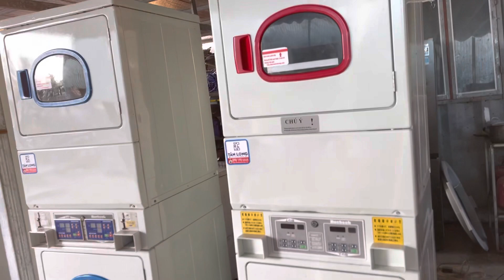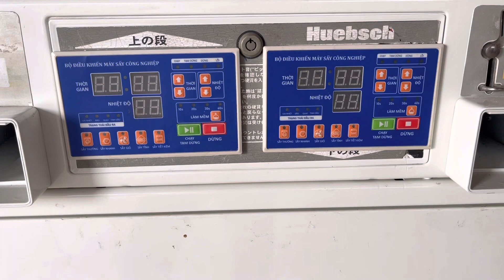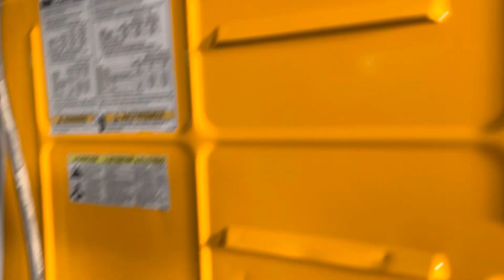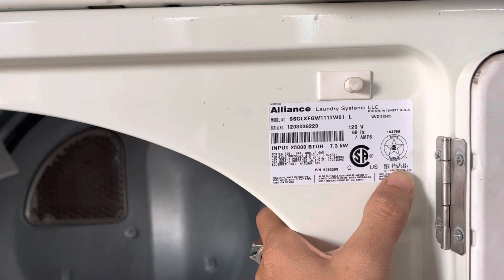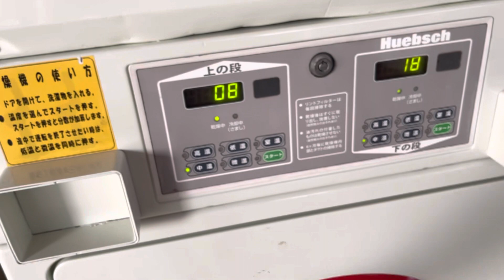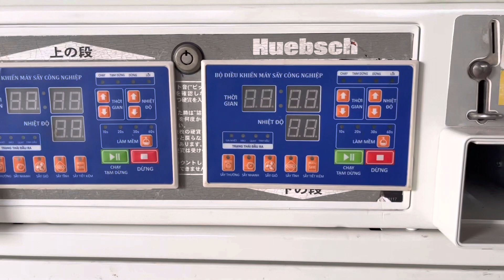Máy sấy Huebsch ( SpeedQueen ) chồng tầng 30kg đồ khô mỗi lần sấy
Xem máy tại 155 Dương Đức Hiền - Phú Thị - Gia Lâm - Hà Nội - Miễn phí vận chuyển , lắp đặt , bảo hành , bảo trì , thu đổi trọn đời máy - có zalo